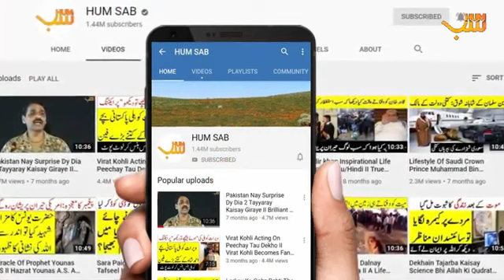جب دجال آئے گا تو فرشتے مدینہ اور مکہ کی حفاظت کریں گے